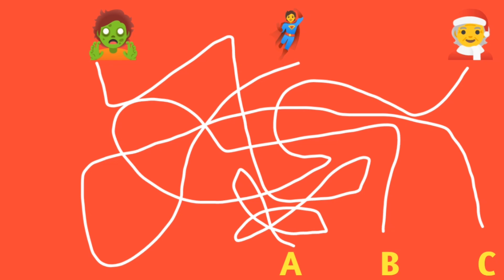Find The Mistake #21 || Can You Find Mistake || Find Mistake Here